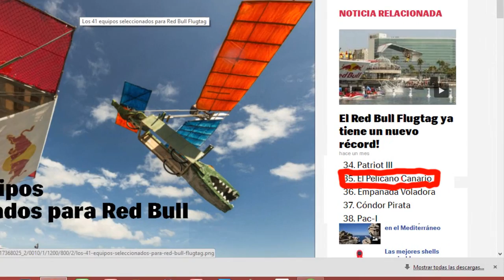Red Bull Flugtag Valparaiso CHILE ( PELÍCANO CANARIO )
Este es el vídeo de Red Bull flugtag chile lo modifique solamente con la intención de mostrar mi participación en este evento con EL PELÍCANO CANARIO para mis amigos ,sin ninguna intención de usufructuar de el u obtener alguna beneficio para mi